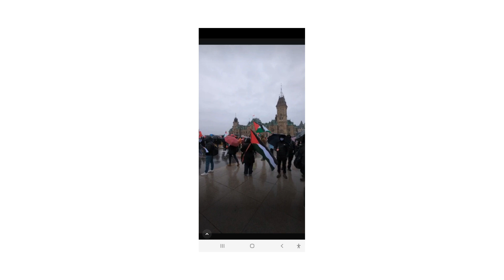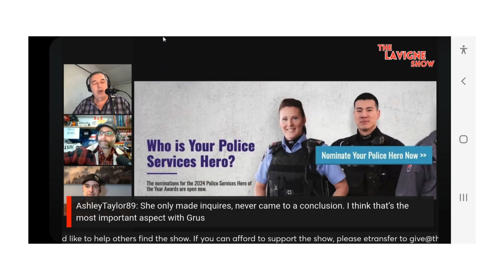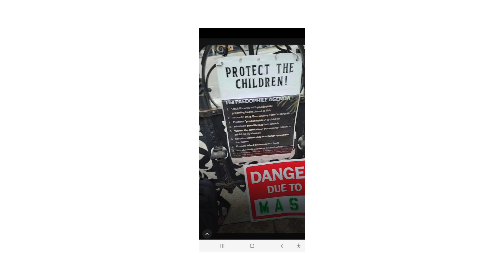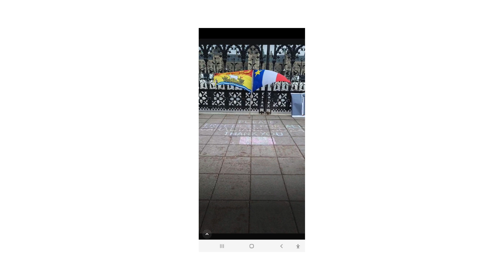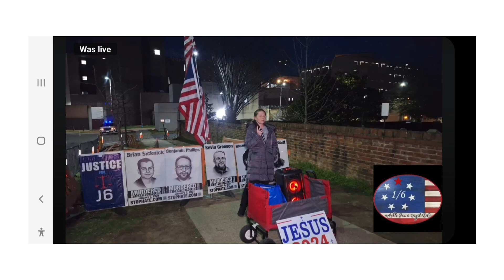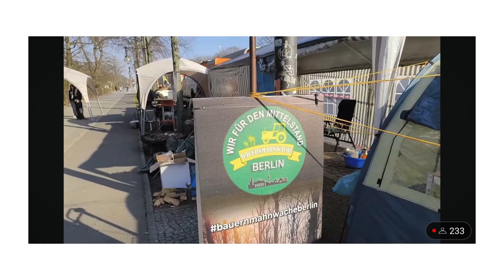EVENTS FOR MARCH 3RD 20TH, 2023 PART 2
DIFFERENT EVENTS FROM ALL OVER PART 2

Carolyn Dowling, Chris Dacey, Cindy Falco DiCorrado, Dana Metcalfe, Danny Boucher, DcGulag Vigil, AND @derliebekevinlive